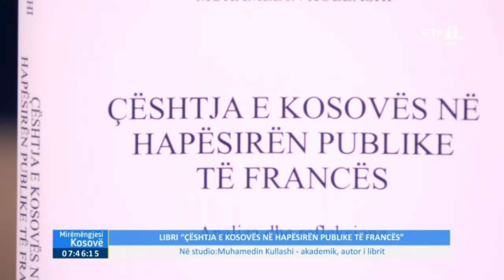Mysafiri i Mëngjesit - Muhamedin Kullashi 01.06.2022